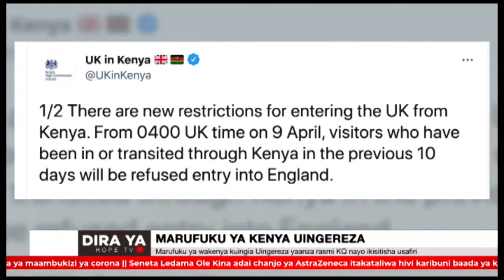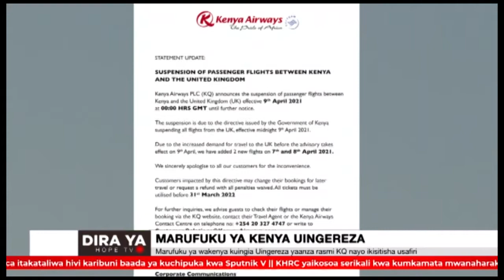MARUFUKU YA KENYA UINGEREZA YAANZA RASMI - DIRA YA HOPE TV